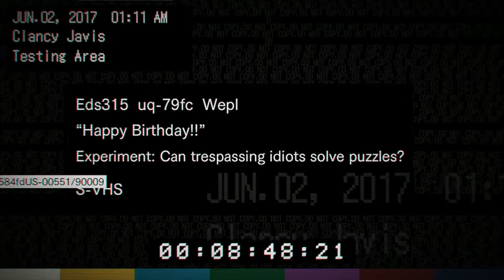Resident Evil 7: Biohazard | Ep 8: Birthday Partying With Clancy | Swanwolf Gaming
Mike and Chris enter the world of survival horror far too late to capitalize on its popularity. Can they survive anyways or will Mike be a total baby about it?